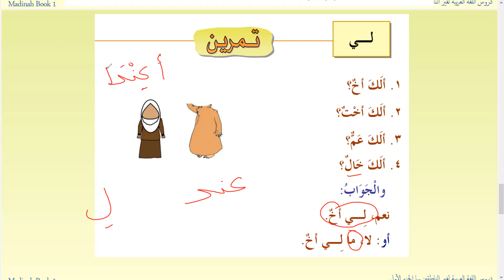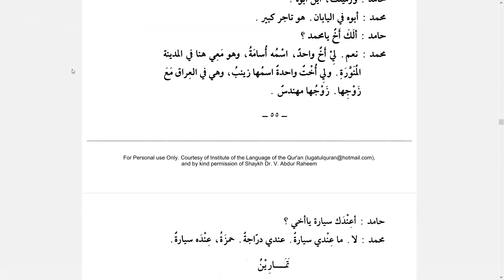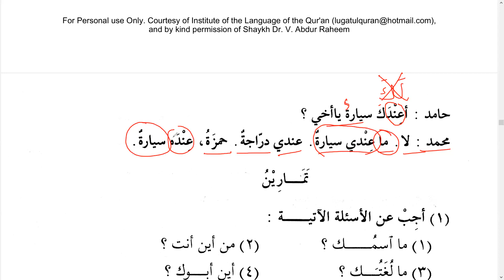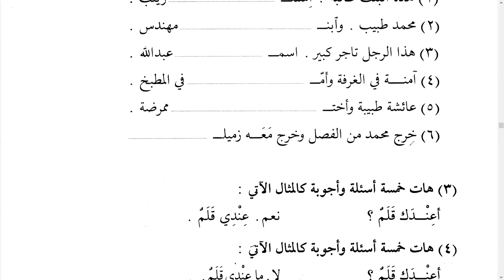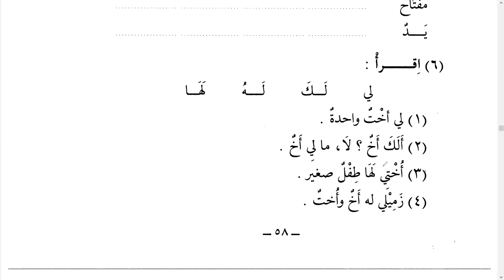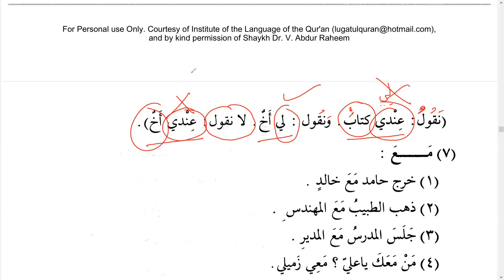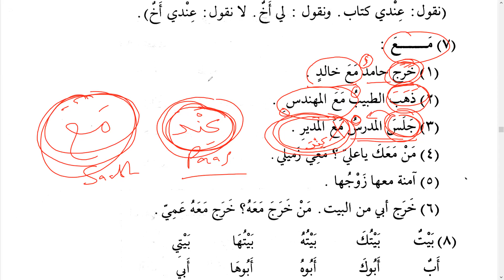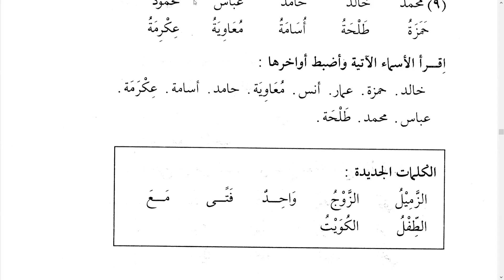Bk 1 Lect #37.2 - Lesson 10 Exercises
Topic -
Lesson 10 Exercises